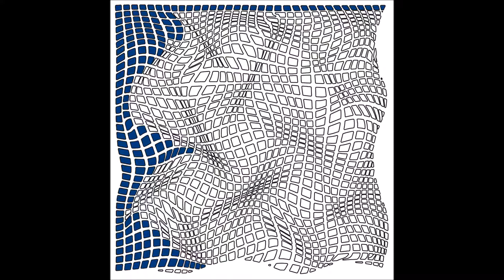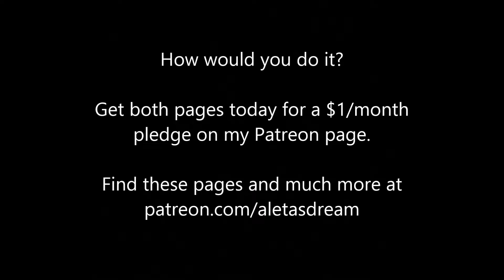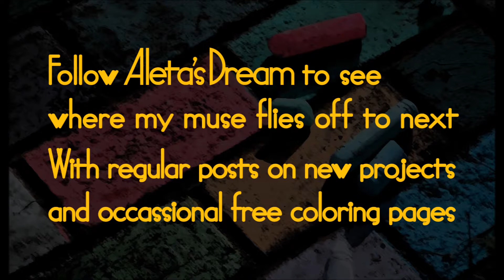Warp and Weft Coloring Pages September 2019 Patron Benefit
Description